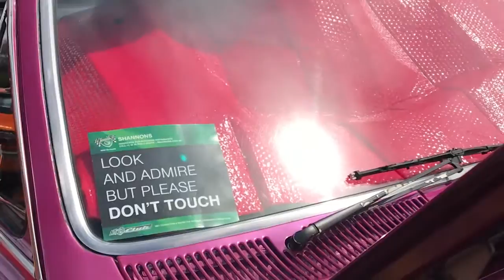悉尼小镇老爷车展 Classic car exhibition in Central coast - Toukely シドニー クラシックカーショーL033